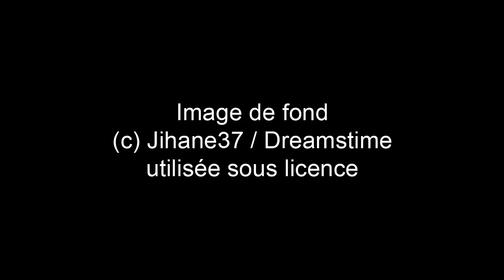La marionnette singe fait des grimaces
Laissez le singe Animassiettes vous apprendre à faire des grimaces!